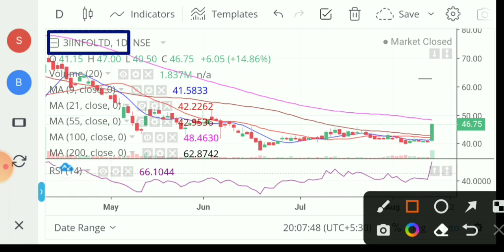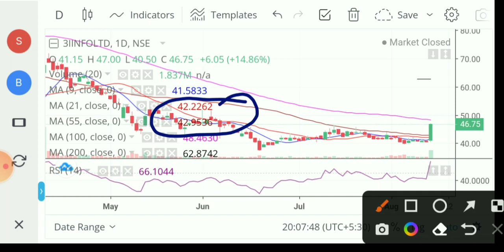3i infotech stock review 💥3i infotech latest news 💥 3i infotech share latest news 💥 3i infotech